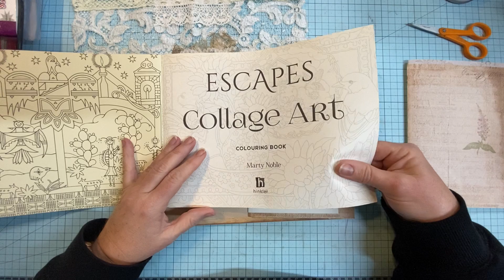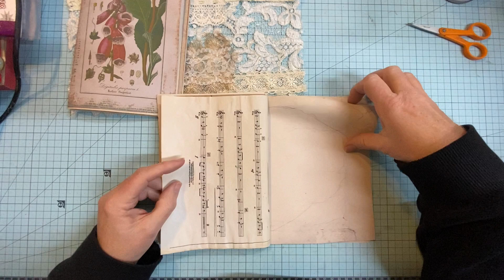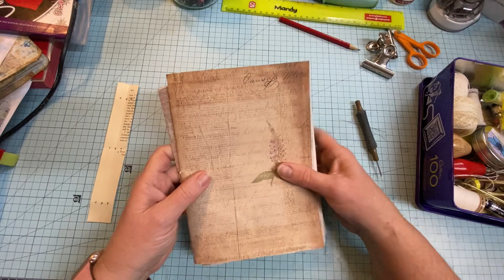Foxglove Forest Journal Pt2 @Tattytreasure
Hi everyone 👋

Continuing with my design team journal using @Tattytreasure ’s Foxglove Forest kit.

Foxglove Forest is available over on Etsy in Tania’s shop
Also, Tania offers a print and post service, worldwide!!
Head on over and grab it if you’d like to play along with me 💕

Hi, I'm Mandy from Gramarye Creative Arts.  I love creating and crafting with a vintage style.  You will find me painting with acrylics & watercolours, junk journaling, card making, knitting & crocheting plus much more! (Or as I like to say "The Many Moods of Mandy”😁) If I’m not crafting, you will find me playing my sax, cooking, reading and teaching workshops.

Where you can find me -

Tatty Treasure Design Team -
Tania - @Tattytreasure
Dee - @denisejunkjournalsuk7648
Alison - @Craftyalicreates
Gill - @RusticJournals
Andrea - @JunkJournalTreasuresByAndrea
Me - @gramaryecreativearts1754